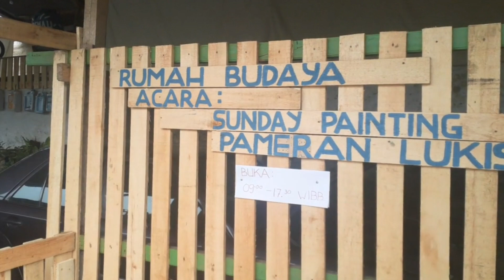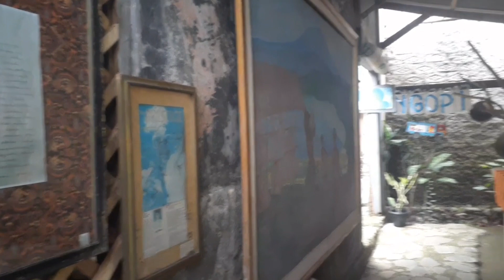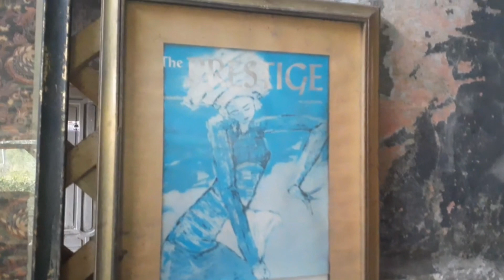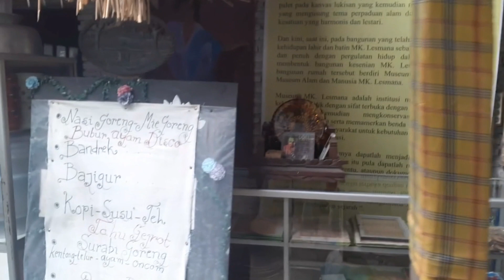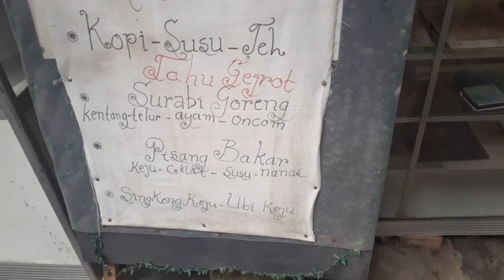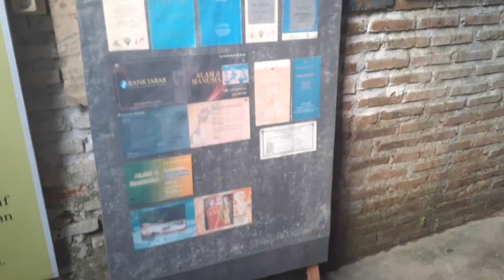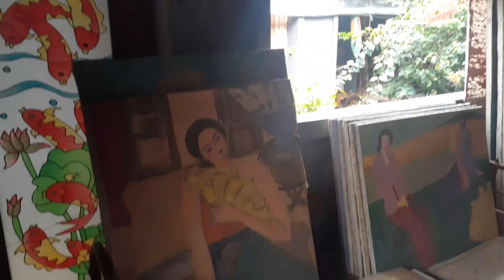RUMAH BUDAYA BARONG PURWAKARTA, PAMERAN LUKISAN & SENI RUPA 2023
Rumah Budaya merupakan sebuah tempat yang menawarkan berbagai kegiatan kebudayaan yang menarik, antara lain Pameran Lukisan, Seni Kreatif, dan karya seni lainnya. Jadi, jika Anda mencari kesempatan untuk merasakan kebahagiaan dan kesenangan di waktu luang Anda, acara Sunday Painting adalah pilihan yang tepat. Anda dapat menikmati momen melukis santai dan rileks di hari Minggu, di tengah alam terbuka dengan udara pegunungan yang sejuk.

Lokasinya sangat strategis, terletak di dataran tinggi hanya 2 KM dari wisata Hutan Pinus Ujung Aspal. Selain itu, Rumah Budaya juga dilewati oleh wisatawan yang ingin mengunjungi Curug Cijalu di kawasan Gunung Burangrang. Rumah Budaya berlokasi di Museum MK. Lesmana, tempat ini menawarkan pengalaman kebudayaan yang tak terlupakan.

Jangan lewatkan kesempatan untuk menikmati keindahan seni dan budaya di Rumah Budaya! Untuk informasi lebih lanjut dan lokasi yang lebih detail, silakan cek peta di link berikut:.